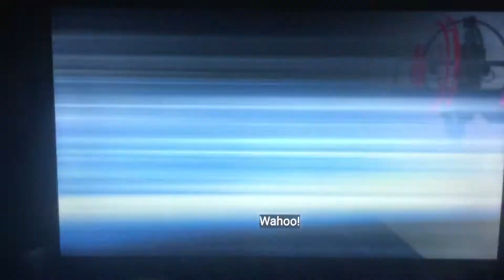Ultimate spider man jet pack 2